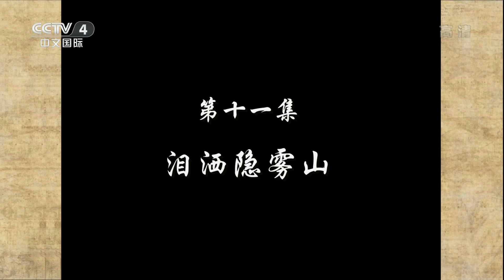[ENG] Journey to the West Sequel EP.11 Tears Shed on Mount Yinwu丨China Drama